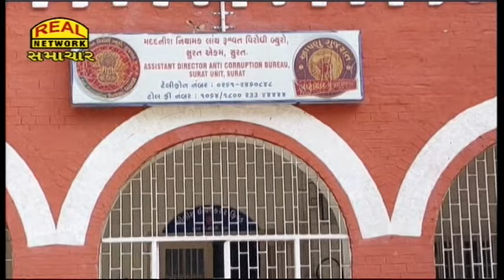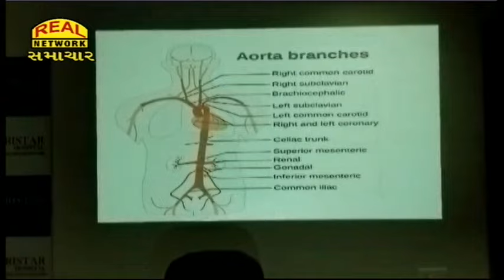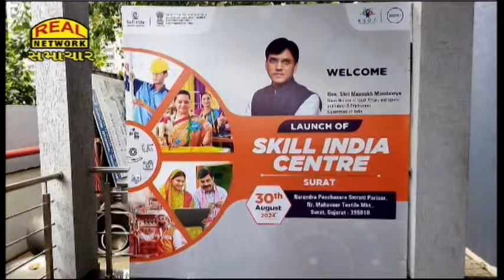Real News 30-08-2024